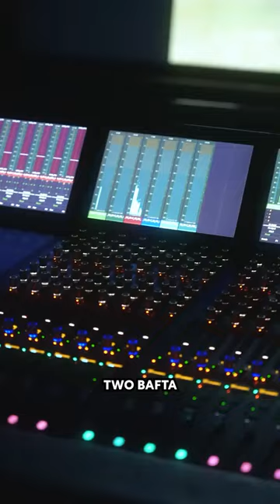Prime Minister Rishi Sunak goes to the movies…?